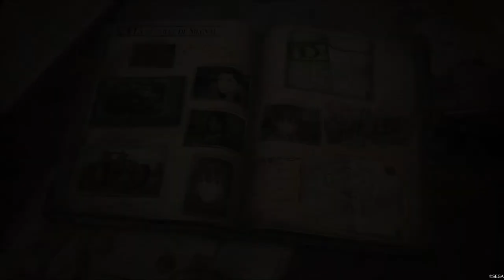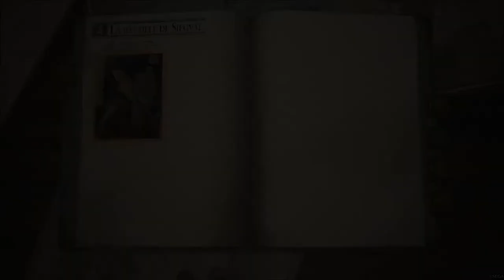X-Rouge / Valkyria Chronicles 4 PS4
Test/gameplay découverte de "Valkyria Chronicles 4" ! Dans une Europe fictive appelée Europa, le royaume de Gallia devenu la Fédération Atlantique, combat encore et toujours l'Alliance Impériale Autocratique de l'Est. Nous incarnons le commandant Claude Wallace et son escouade E pour repousser l'Empire dans ces propres retranchements.
Vous devrez faire preuve d'un grand esprit stratège et d'une analyse critique et approfondie pour prendre l'ascendant sur votre adversaire dans ce Action Tactical RPG t/t.